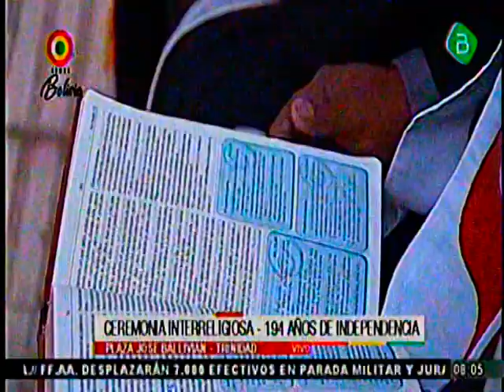Evo Morales en la Ceremonia Interreligiosa 194 años de la Independencia de Bolivia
Evo Morales Participa de la CEremonia Interreligiosa por los 194 años de la Independecia de Bolivia